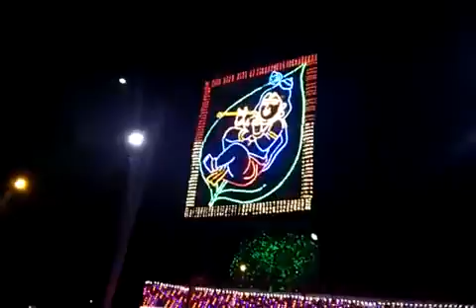10- night illumination at Guruvayur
Radhekrishna...
Guruvayur ...
Bhooloka Vaigundhaa...
Blessings...
Just glowing.
Jai Ho...